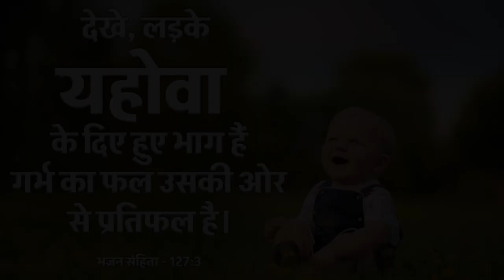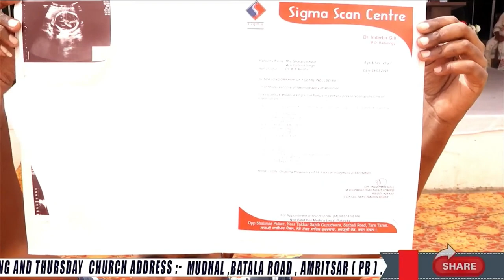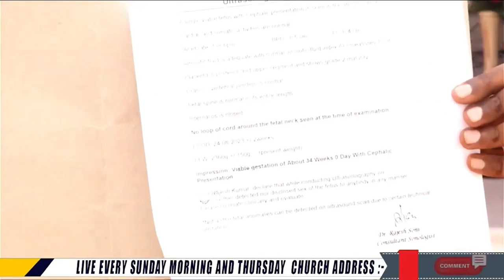Big Testimony || शैतान ने इस बहन की कुख बंद कर दी क्यों मनाई बैंड-बजे के साथ बेटे की खुशी आईए देखें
🙌🙌🙌🙌🙌WELCOME TO🙌🙌🙌🙌🙌
                     "Yoshua Ranjit Robin Ministry"

FOLLOW US ON BELOW SOCIAL MEDIA PLATFORMS

/ Yoshua Ranjit Robin Ministry official

►Prayer Services
EVERY SUNDAY: 10:30 AM to 02:30 PM
EVERY FRIDAY ONLINE MEETING = 08PM to 09:30PM

CHURCH ADDRESS:- Mudhal, Batata Road, Amritsar [PB]